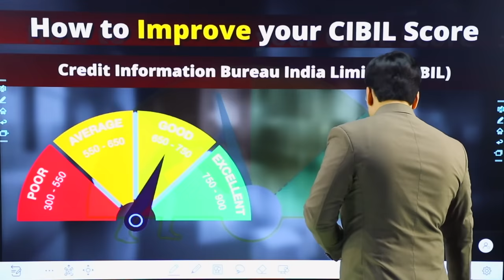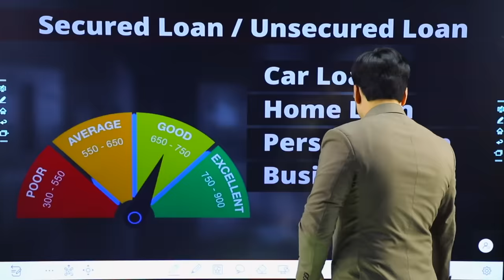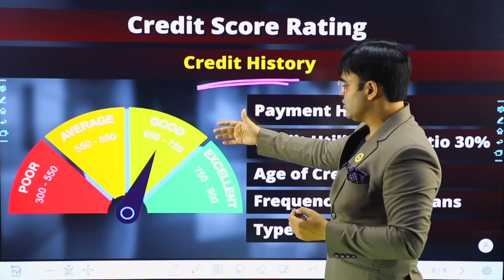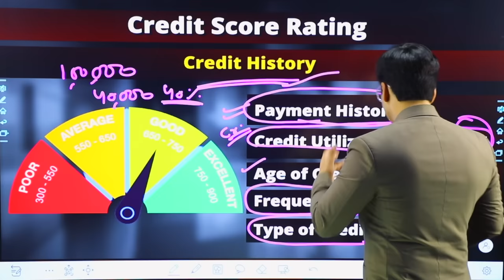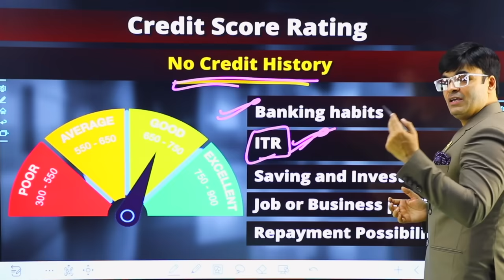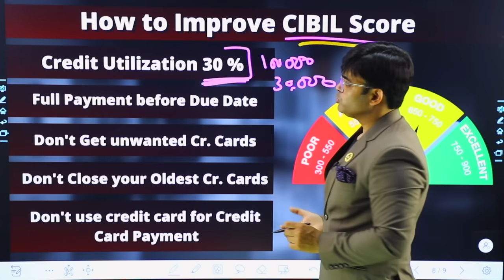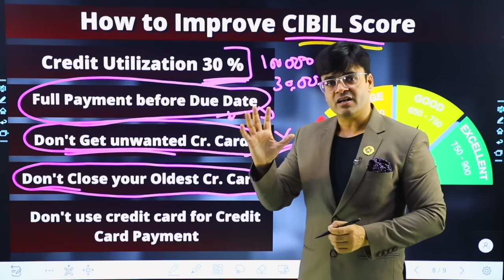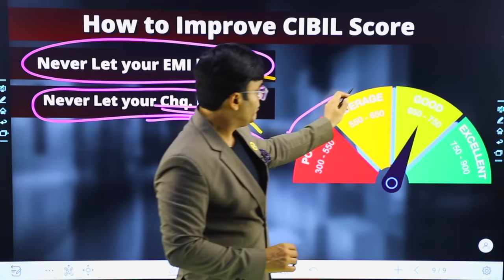How To Improve Cibil Score | How To Get Credit Card and Loan At Low Interest | Dr. Amit Maheshwari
In this video, Dr. Amit Maheshwari Sir is Telling You All How You Can Improve Your Cibil score and get a loan at a very low-interest rate.